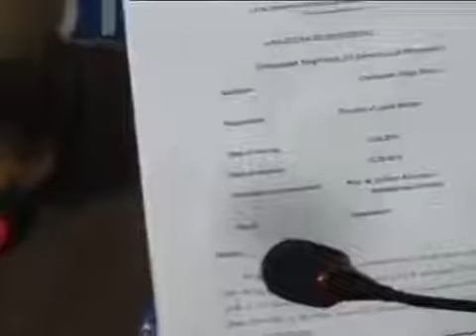AAP Leader Media on Corruption in BJP Ruled MCD and Role of senior BJP Leaders